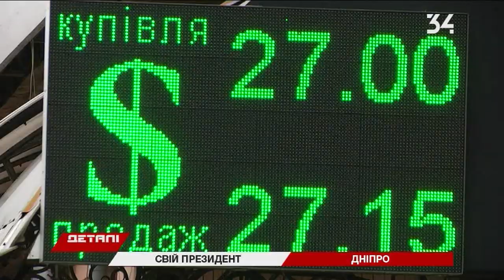Чего ждут жители Днепропетровщины от нового президента?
87% избирателей на Днепропетровщине проголосовали за Владимира Зеленского. Это окончательные данные ЦИК. Больше всего поддержали победителя второго тура на его родине в Кривом Роге. Чего ожидают от новоизбранного Президента в нашем регионе?